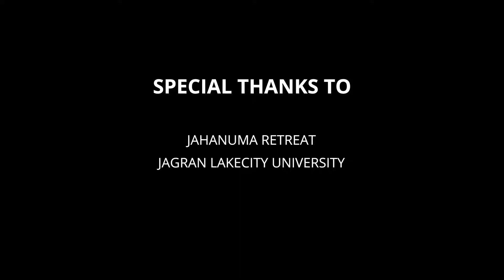Tum Mere Ho - Official Music Video | Vivek Singh | Jatin Raj | Sajal Kumar | Gaana Exclusives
Presenting our latest single "Tum Mere Ho" in the magical voice of Vivek Singh, Composed by Jatin Raj & penned by Sajal Kumar.

►Audio Credits:
Singer - Vivek Singh
Music Composer & Producer - Jatin Raj
Lyrics - Sajal Kumar
Mixed & Mastered - Jugal Srivastav at JSR Music Production
Flute - Anupam Wankhede
Tabla - Arshad
Song Recorded & Produced at JSR Music Production

►Video Credits:
A Film by Piyush Bhalothia
Cast: Karan Harplani, Roop Singh Pariyar, Yashowardan Kushwah & Aada Aggrawal
Supporting Cast: Anjali Nigam, Abhikansha Shrivastava & Somesh Balodi

Creative Designs & Promotion - Rahul Singhal at Pehchan Music
Released on Pehchan Music

Lyrics:
Bewajah si zindagi ye,bewajah ab nai
Khamakhaan main, chup raha, khamakhaan wo chup rahi.
Arzi dil ki maine daali, pucha yaar se Aayega wo pal kahe jo tu bade pyaar se
Kaho na tum mere ho

Ye toh sadiyon se keh chuka tha
Jo tu muddaton se sun chuki thi
Sanson mein wo baat rakh ke hum

Bezubaan hum aur tum the
Yeh jo ishqon ki gudgudi thi
Aankhon me wo saath rakh ke hum

Arzi dil ki maine daali, pucha yaar se

Zara sun le, Kaha dil se.
Rehti ho mere dil mein ban ke sada.
Sang chal na, yahaan mil ke.
Saari zindagi jaise chalti hawaa